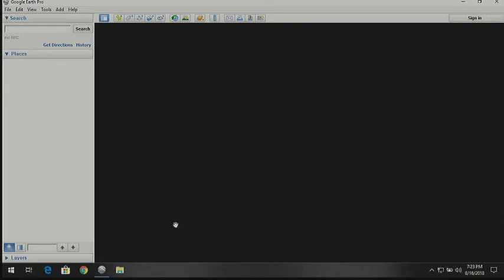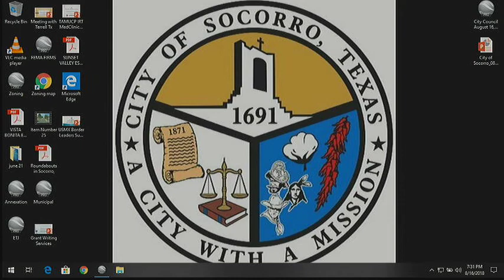16 August 2018: City of Socorro Texas City Council Meeting Part 2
City of Socorro Texas City Council Meeting